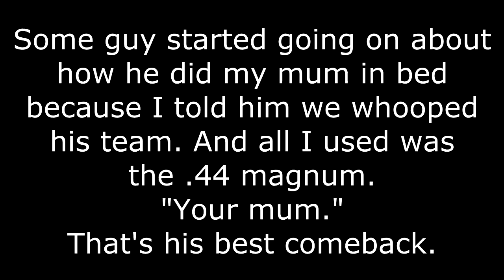MW3 Kill Confirmed (.44 Magnum only) [HD]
New game mode Hardcore Kill Confirmed while only using the .44 magnum. and towards the end, the connection turns shit.
Kill Confirmed is team deathmatch but to win you have to pick up the dog tags that enemies drop when they die. You can also pick up your dead teammate's tags to stop the enemy from getting them. They also disappear after about a minute I think... I could be wrong.
LanCeyLeGaCyLoCo is the raging noob that can't take losing.